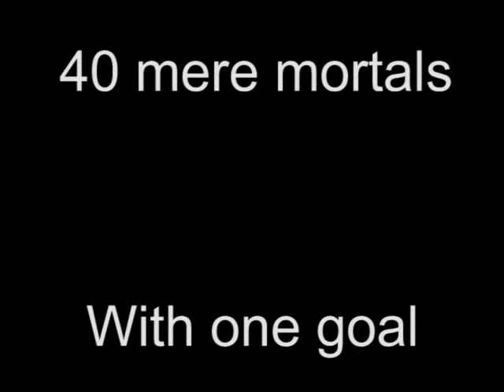Malevolence Incarnate Killing Nefarian